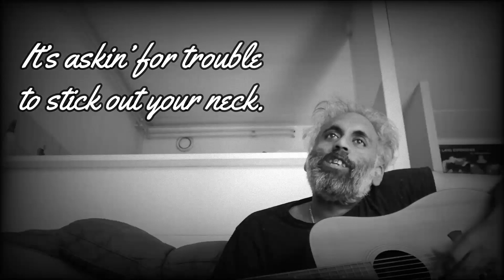Sister Sinead (Kris Kristofferson cover)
A tribute to one of the amazing people we lost in 2023.